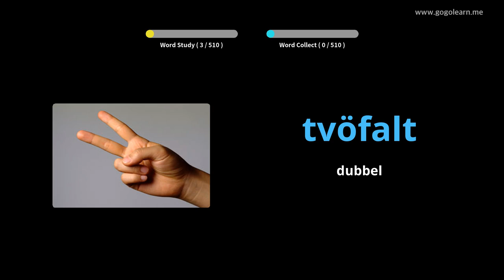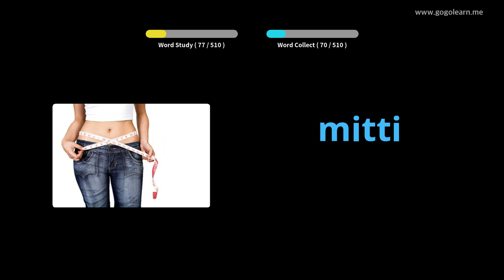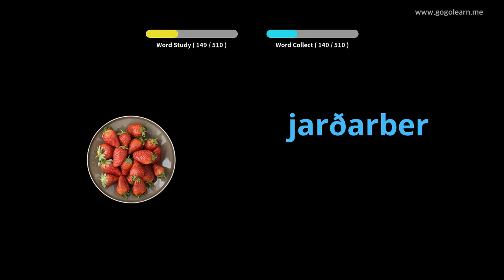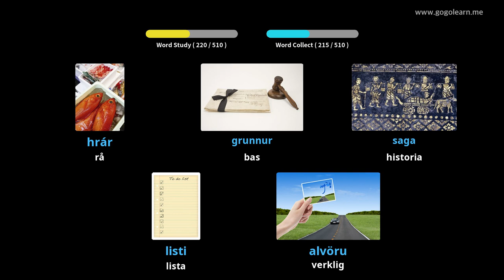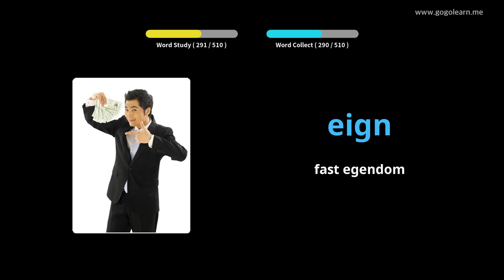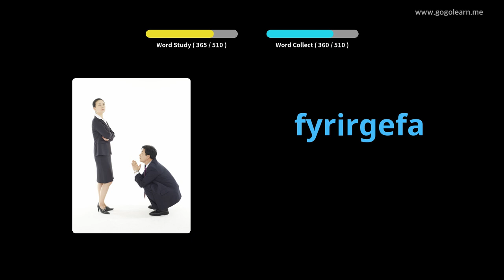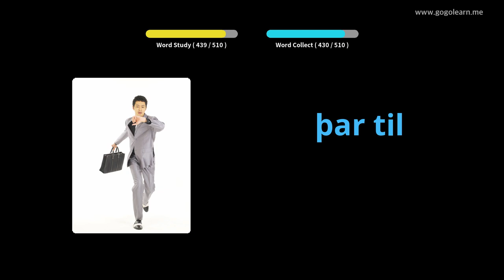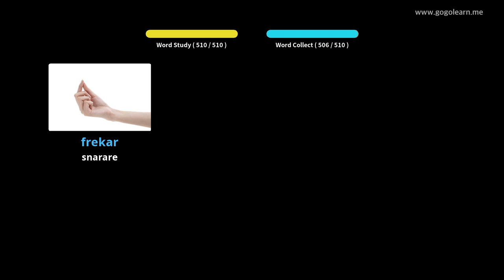Lär Dig Isländsk Genom Bilder |Isländsk Ordförråd Basic Middle School | Golearn